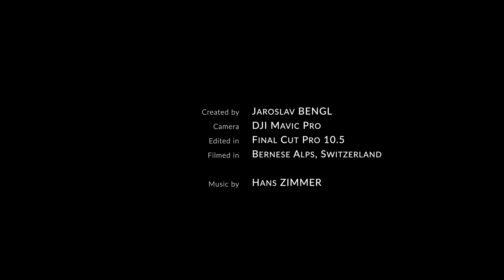Heaven on Earth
My personal tribute to Bernese Alps, one of the most beautiful places in Switzerland.
Entry in EnterTheWorldOfHansZimmer competition.

Featured places:
Schynige Platte, Männlichen,  Wengen, Lauterbrunnen
Kleine Scheidegg, Eigergletscher

Filmed with DJI Mavic Pro drone, edited in Final Cut Pro 10.5.

Reupload with final credits.